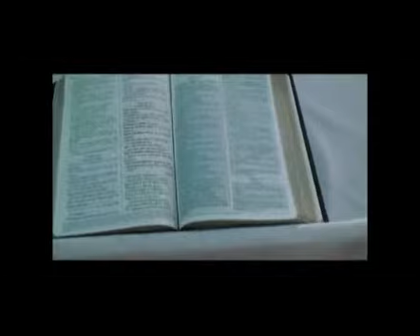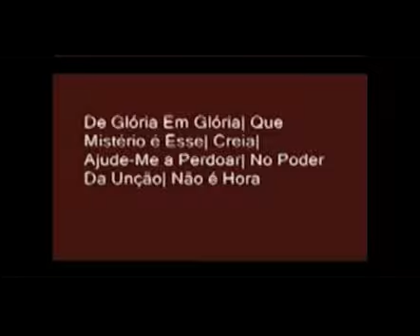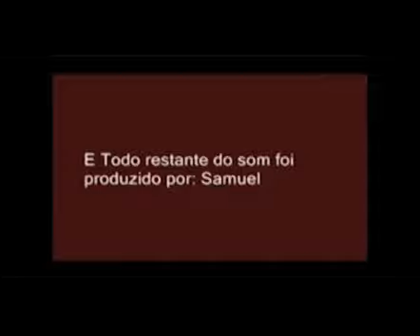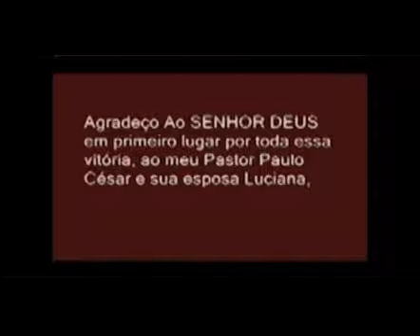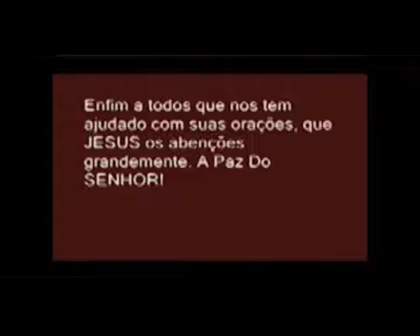📀Érique Oliveira "No Poder Da Unção" DVD 2011 Completo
DVD gravado dia 23 dezembro de 2011 com a presença do Evangelista Thiago Oliveira de Lavras MG

No Poder Da Unção 2011

00:00 Abertura Salmo 84 (Crislaine)
02:09 De Glória Em Glória
09:24 Palavra
10:13 Que Mistério é Esse?
15:41 Creia
21:12 Me Ajude a Perdoar
27:15 Palavra
28:25 No Poder Da Unção
37:08 Não é Hora
41:12 Oração
41:52 Pr Thiago Oliveira
42:36 Em Espírito e Em Verdade
45:02 Oração
48:10 Palavra
48:45 Leitura Da Palavra
51:07 Mensagem
1:18:27 Pr Paulo César
1:20:51 Oração Da Fé
1:23:20 Extras Do DVD

Todas as canções de autoria de Érique Oliveira